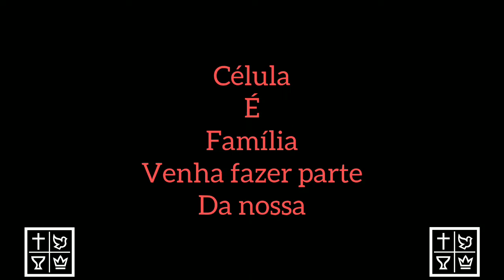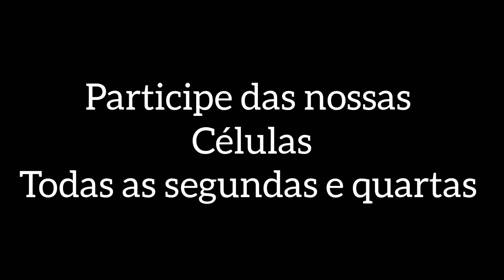Células igreja Quadrangular de Ibitiura de Minas